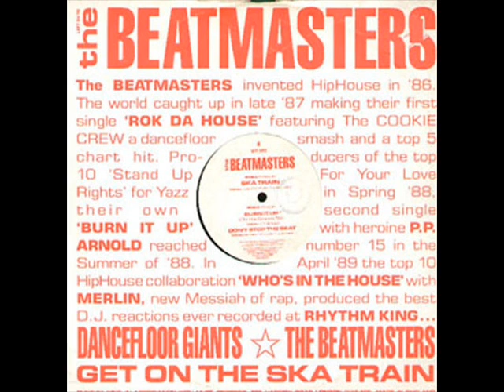The Beatmasters & MC Triple O Don't Stop The Beat